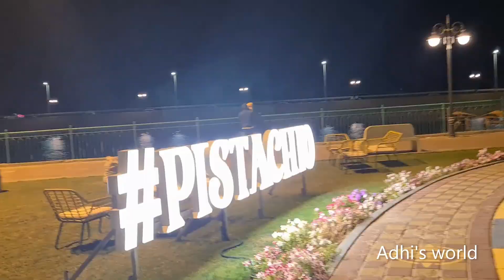| അലൈനിലെ പൂര പറമ്പ് | GREEN MUBAZZARAH FESTIVAL |AL AN KAYAK